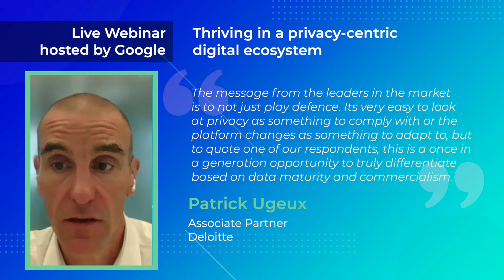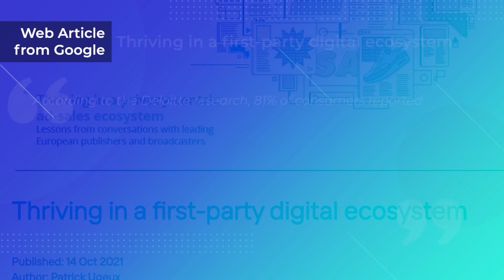Day 3 Highlights: Diversifying and building reader revenues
Here are the highlights from day 3 of the AOP Publishing Tech Talk 2021 - find out more here!